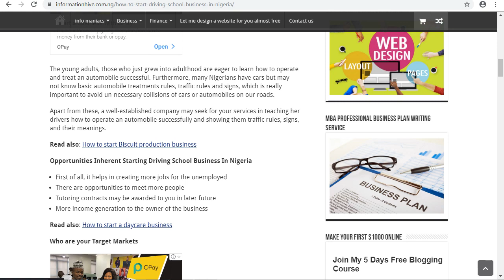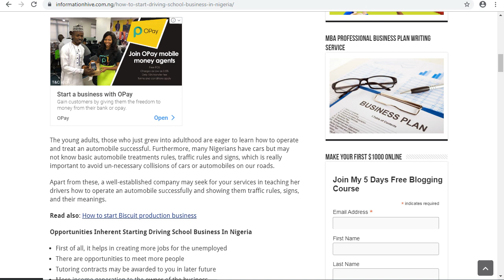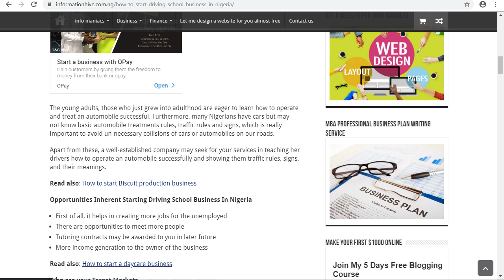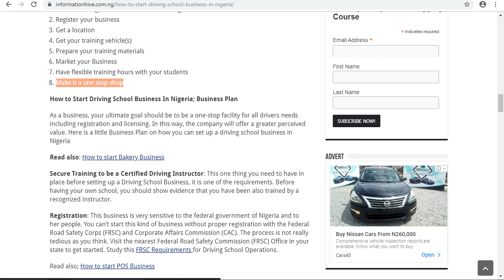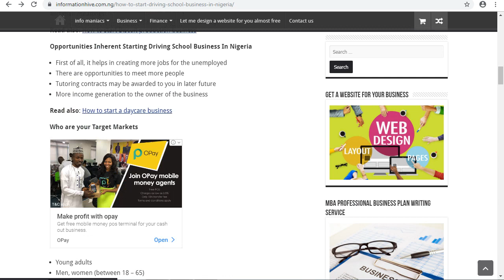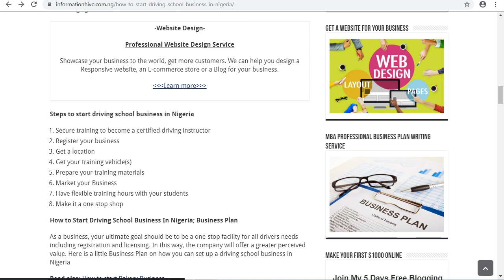How to start Driving School Business in Nigeria; Business Plan..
How to start Driving School Business in Nigeria with Business Plan
Are you an expert driver? Can you successfully teach others how to drive? If yes, you my be qualified to start a car driving school. The need to know how to drive will increase steadily as the transportation system remains poor. Most people look forward to owning their own cars. School leavers are also eager to learn how to drive.

Even if a person can read how to drive from a book, they still have to take instructions to practicalize what they read. They also need to know all the drivibg regulations and acquire the confidence required in driving a car.

Driving School Business Plan

Even if you are an expert driver, your first step is to take a course of instructions from a successful car driving school so that you will learn the teaching system of a car driving school, charges, and equipment required in the trainings.
In addition to a car, you will need a space. If you have enough room in your compound then fine, if not, you may need to either get your own space or join a driving school community of trainers usually found together in one place (advisable if you plan on using one car).

The biggest advantage of joining a driving school hub of trainers is that you will likely get more customers as a beginner because of the name that area has created for itself as a venue for driving lessons.
The biggest disadvantage on the other hand, is that you will not make a name for your own company since you all would be under one committee. If you can get more than one car and employ instructors, then you should create your own space and your own car driving training school.

You would also need to check with your local government if there is a special license required to operate such a school and what you need to do to obtain the license.

Once you have the necessary training equipment, the next step is to advertise. You can use the classified pages of a popular newspaper in your area. You must include your phone number in your adverts so people can contact you to make enquiries. Also, try to keep your phone on at all times and receive calls with kindness because this business grows via word of mouth, if you say rude things to customers, they will not recommend your school to their friends.

Potential Revenue and Profit in Driving Schools

How much you make depends on your scale of operation whether you have one, two or a dozen cars.
In many places, the price for a course of driving instructions runs between N9000 and N20,000. You may charge N300 or N500 per hour for car owners who visit once in a while to take notes.
For example, a certain driving school charges N8,500 for a complete set of instructions divided between 10 lessons of theory and 15 practical driving lessons. In addition, they get a registration fee of N200 from all applicants. And these rates may go up as the cost of petrol rises.

As you acquire additional cars, you could employ your own instructors and pay them from the students they teach. It is quite possible that an auto driving school can net the owner about N50,000 a month depending on how many cars you own.